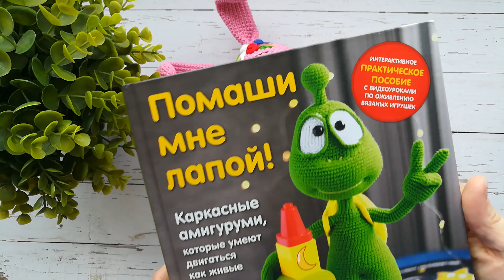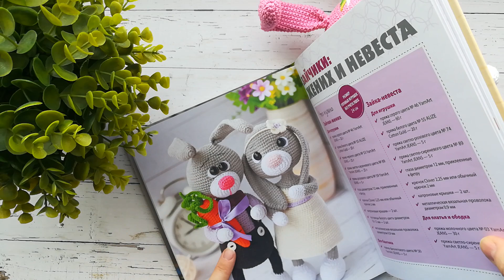Итоги марафона "Мартовские зайцы" //Новости //зайцымарафон22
Всем привет! Я рада, что вы зашли ко мне в гости!